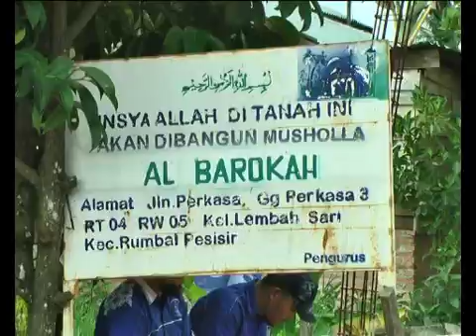13 ANTUSIAS WARGA IKUTI PROGRAM DEMOKRAT PEDULI